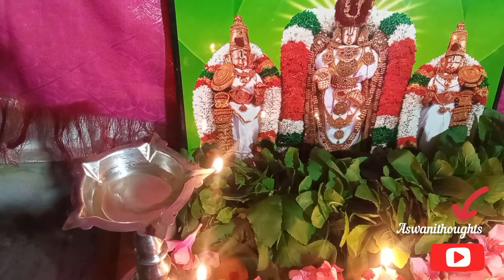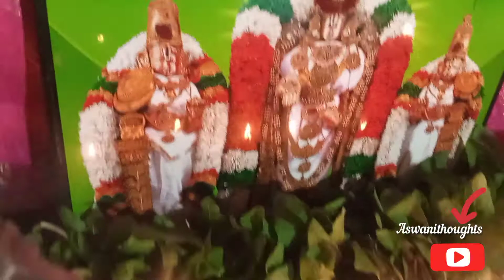కోరిన కోరికలు త్వరగా నెరవేరాలంటే/September 17th parivartana ekadashi/parivartana ekadashi pooja